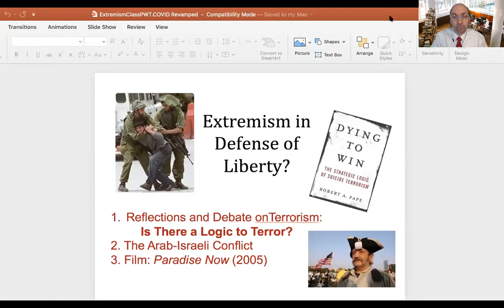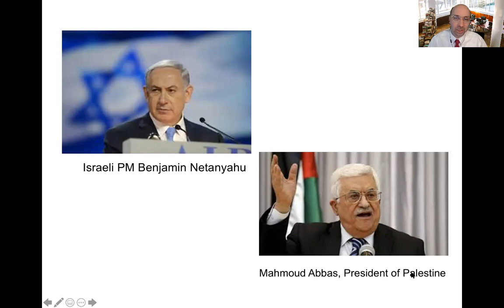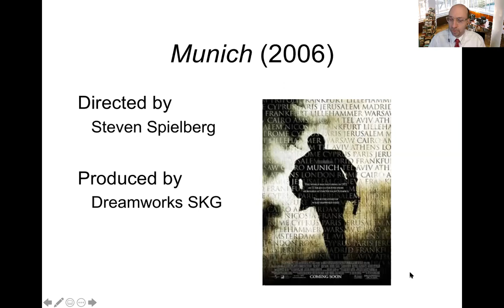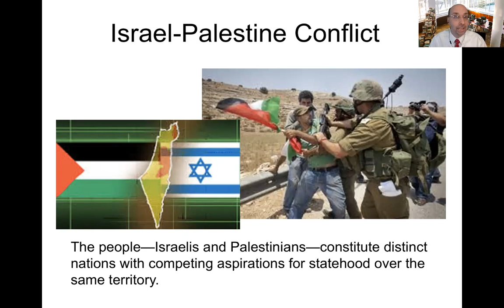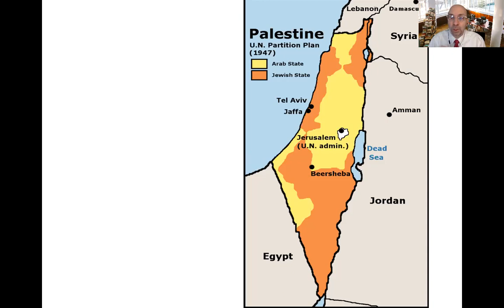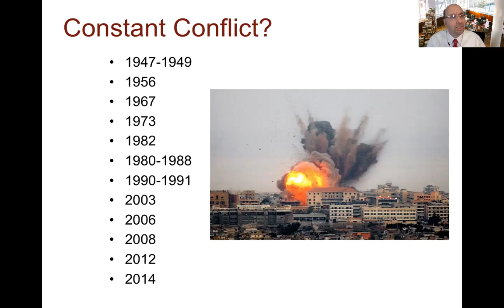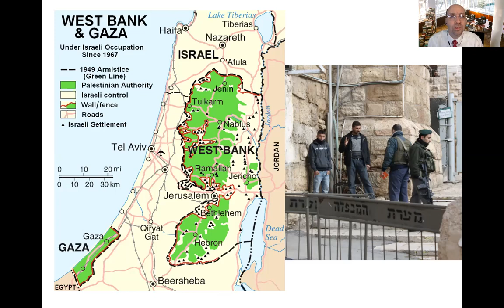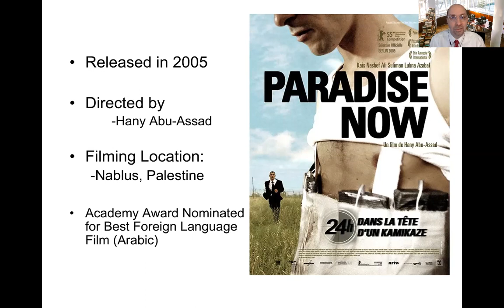VideoLecture 9.2 Israel Palestine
War and Politics on Film, second video of two for Section 9